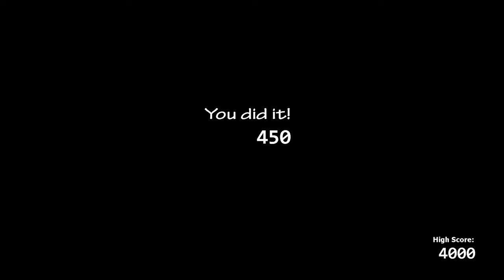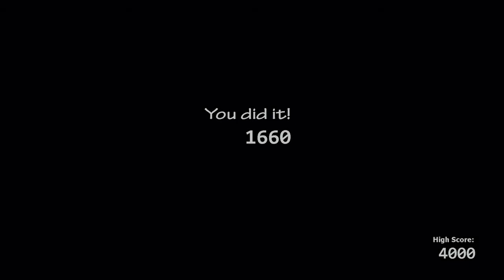Ultimate Custom Night Part2